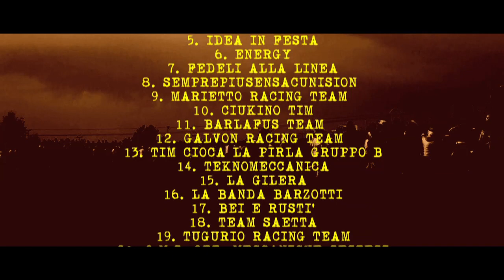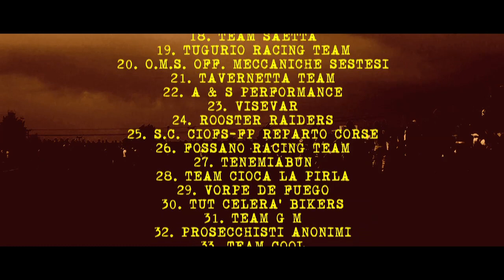TenFerraglia - the race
Primo appuntamento Tenferraglia 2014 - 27 aprile, Piacenza.
Gara di endurance off road, 10 ore a squadre, solo motorini, solo monomarcia.

The Tenferraglia is a "competitive" event hold in Italy twice a year (april and october), on a off-road track, with 50cc mopeds, CVT transmission only. The most are rusty bikes 30 years old. Four riders for each team take turns driving a bike for ten consecutive hours. The winner is the team with more final laps. In this match were 120 team, and 480 riders.